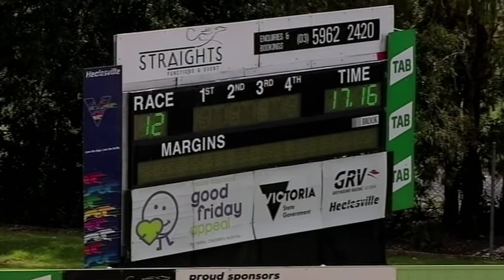HVL SUN 22 MAR 20 R12